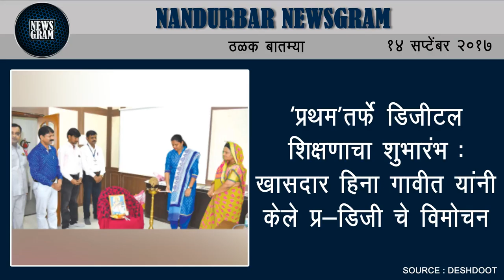Nandurbar Newsgram | Nandurbar News | Today's News Headlines | 14 September 2017